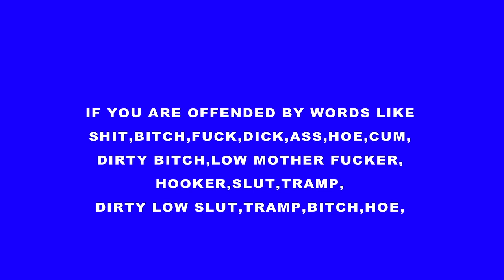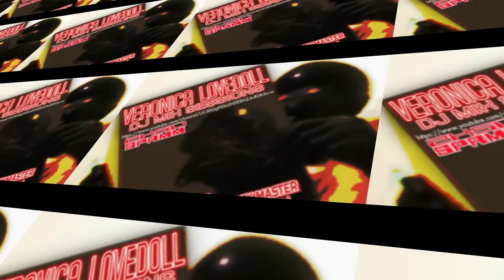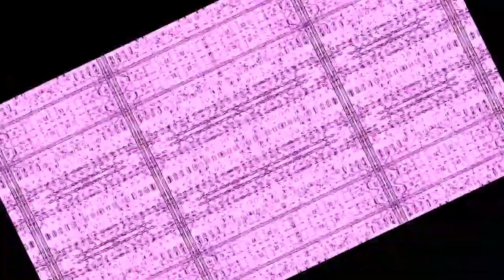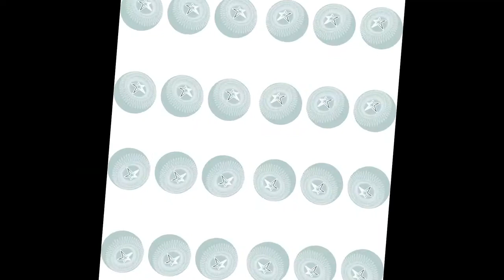Veronica Lovedoll - LIVE DJ MIX SET THREE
Techno Acid House Pro DJ Master Mix session number 3/3 feat V/A including T78, Umek and Stranger.Film & picture art created by SPRMM/2KSD.WARNING:THIS PRODUCT WILL ENHANCE THE EFFECTS OF ALCOHOL, SPEED, METH, POT, COCAINE, MDMA, LSD, JUICE, PEYOTE & MUSHROOMS.NOT SUITABLE FOR CHILDREN